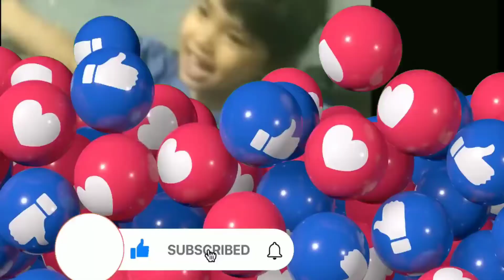Goyang Bang Jamet Anak Lucu Menari Di Rumah | Joget Anak Terpopuler | Joget Cantik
Ini adalah kesempatan dan keseruan kita, ketika dirumah mengisi waktu luang.
Dari pada melamun mending kita joget lucu
Kita jadi sehat, karena ceria badan akan menimbulkan sugesti yang positif
Makanya temen-temen semangat kayak kita ya, joget sampai keringatan lebih baik, agar kita selalu sehat
Tonton terus keseruan kita ya teman teman agar kita selalu semangat buat konten yang mungkin bisa menjadi inspirasi bagi kita semua
Hanya di channel ini INTAN FITRI CHANNEL kita bisa enjoy